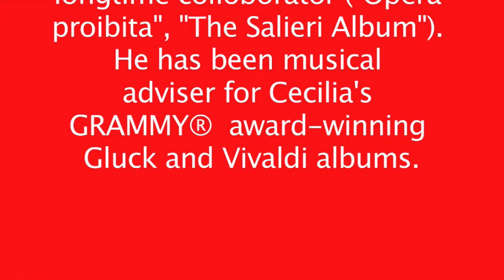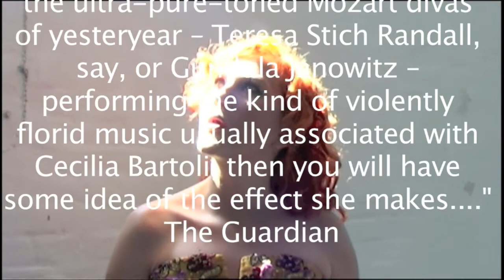Simone Kermes / LAVA EPK 1 (English)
Claudio Osele, founder of the orchestra Le Musiche Nove and soprano Simone Kermes talk about their Lava project featuring opera arias from 18th century Naples. With musical excerpts taken from various operas: L'Olimpiade (Pergolesi), Lucio Papirio (Porpora) & Il Demetrio (Leo).